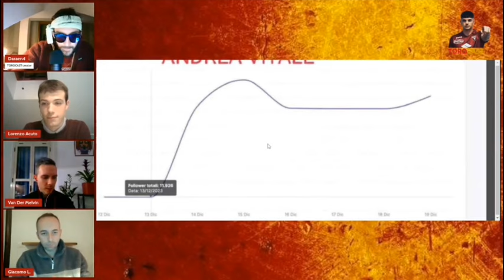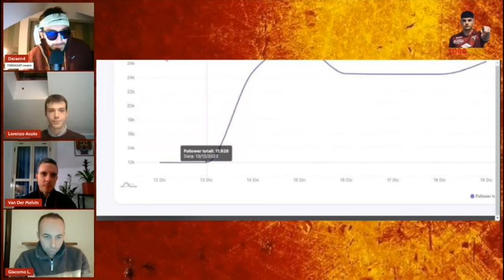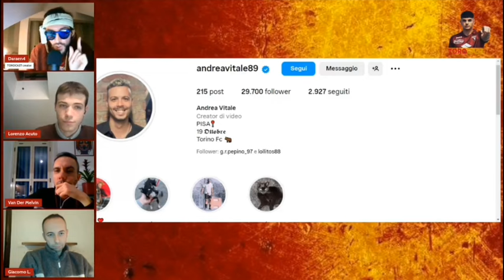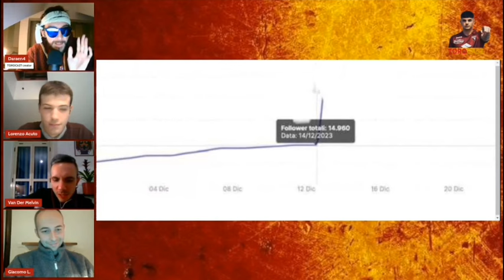le AMBIGUE CRESCITE di DEPAZ e ANDREA VITALE , SVELATI i DATI al TOROCAST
con @LorenzoAcuto  @ResistentiGranata  @vandermelvin460  @JackLasagna

il TOROCAST è tutti i LUNEDI e/o i GIOVEDI in DIRETTA !
dalle ore 21 alle 22.15

se vuoi segnalarci qualcosa scrivici a

mandaci la sigla del Torocast cantata o a piacimento, a
e verrà inserita nella sigla iniziale, e se ci piace potrebbe diventare
la SIGLA UFFICIALE DEL TOROCAST !

su questo Canale:
4 VIDEO ALLA SETTIMANA GRATUITI! (minimo)

🐮 Video Ufficiale PRE-GARA TORO
🐮 Video Ufficiale REACTION
      POSTPARTITA TORO
🐮 Video Pagelle Ufficiali TORO
🐮 il TOROCAST
      le Live dove critichiamo e dissiamo
      contents creators e personaggi
      attorno al Toro